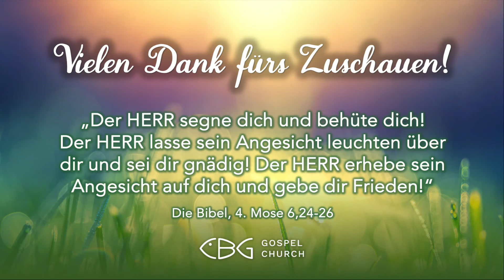Die Quelle lebendigen Wassers (Frühgottesdienst | 16.07.2024)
Jeremia 3:6,13

‘‘Musik im Gottesdienst‘‘ Lizenz 103493 (VG Musikedition)